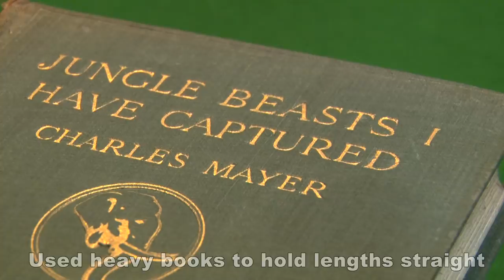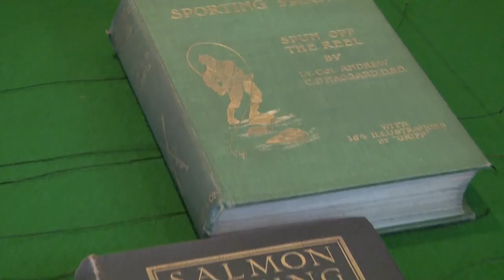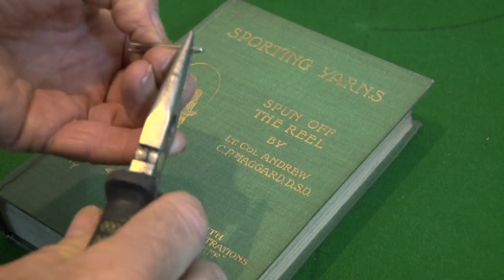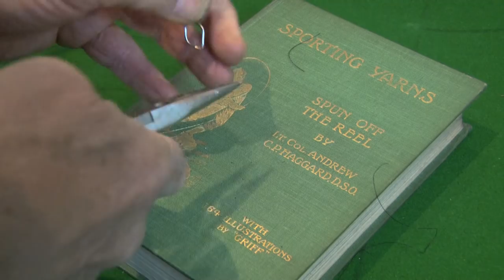Primitive Fishing with Horse Hair and a Bamboo Rod - Catching Fish with a Stick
In this video Graeme makes a Primitive Fishing rod from a bamboo cane, he uses horse hair as fishing line and he tries to catch a fish using primitive fishing skills. Learning Primitive Technology is a great way to get back in touch with our past. Honing and developing the skills to survive in the wilderness with almost nothing. Crafting stone tools from hand, building natural shelters with natural materials, using Bushcraft to connect and utilise the materials that nature can provide. These are all important towards self reliance and living a sustainable lifestyle. Although this video features modern equipment in some parts of the fishing, it still brings across the primitive skills that can be applied to help you survive. Graeme shows a number of ways to plait and braid the horse hair to make it stronger, he splits the bamboo stick to strengthen it with another piece of bamboo. He uses modern day paperclips, and moulds them into eyelets for the fishing rod. And he uses an ancient 120 year old miniature fishing reel. We hope you enjoy this short primitive video!